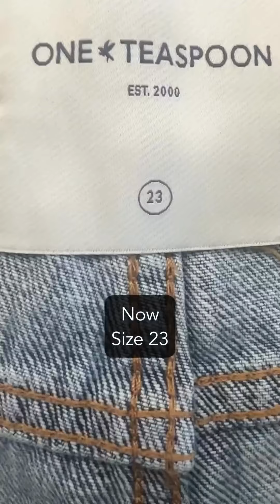Before And After: The Incredible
All products available on my website DIAMANDIA.COM

Don’t believe me. Believe my shorts size. Same company.
I have seen this transform in my body. I did not believe it until I lived it. Now I’m watching it in other people! So grateful! I thought it was about working out harder and restricting. Its NOT.
This is about building a better relationship with yourself and making yourself a priority. Feeling good from the inside out.
This reset program was built to guide you through mediation, movement and mindful eating. Reduce inflammation in your body and reset your nervous system in just 7 days.
Build off of it. Repeat it.

7 DAY RESET INCLUDES:
• Full 7 day schedule broken down to make it so easy
• Morning and evening routine
• 7 days of meal planning - breakfast, lunch, dinner & snack
• Daily meditation
• 7 low-impact workouts guided by Diamandia
• Clickable shopping list with everything you need in Amazon
• Main shopping list for all recipes
• Body Gua Sha, Facial Gua Sha & Dry Brush Tutorials

What is the DIAMANDIA Body Gua Sha? What does it do?
It will reduce cellulite, reduce inflammation and fluid retention, promote a healthy immune system, and leave your mind and body feeling refreshed and energized.
•Reduces Appearance of Cellulite
•Reduces Inflammation & Puffiness
•Sculpts Muscles
•Rids the Body of Toxins
•De-bloat & de-puff
•Increases Blood Circulation
•Strengthens Immune System
•Reduces Water Retention
•Increases Metabolism
•Improves Sleep
Apply Unapologetic Body Oil before using the DIAMANDIA Body Gua Sha.